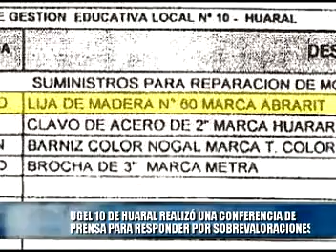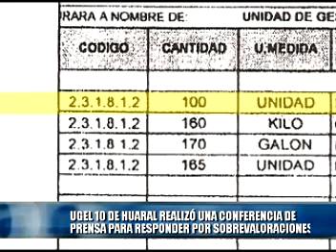007 UGEL SEGUNDA PARTE